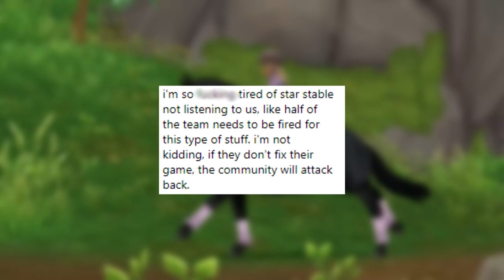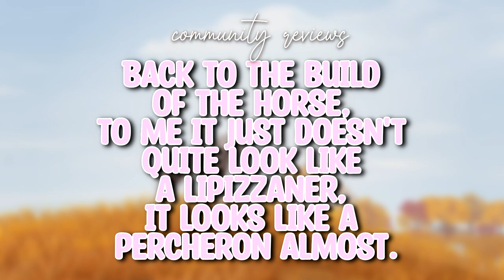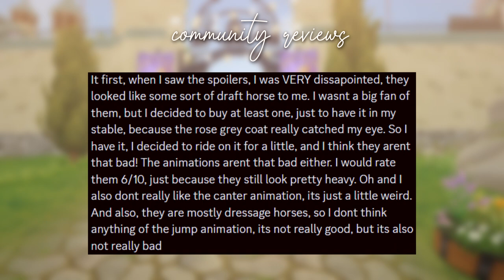The Lipizzaner | MOST CONTROVERSIAL SSO HORSE?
Welcome back to another SSO horse review. I'm going to be honest when I say that I wasn't excited to do this because of the community backlash. I was targeted for saying I liked the horse early on. and now here we are. I am glad the community is now somewhat accepting of this breed, so let's dive into some info!

♡ My Equipment
✧༺ Microphone: Blue Yeti Nano
✧༚ ˎ Recorder: NVIDIA Shadowplay
✧･ﾟ Editor: Sony Vegas Pro 17
✧･ﾟ PC Specs:

* ੈ✩‧₊˚ VIDEO TAGS
star stable, star stable online, sso, star stable new horse, new horse game, new horses, controversy, drama, lipizzaner, lipizzan, equestrian festival, new star stable horse, belgian warmblood, spoiler, dressage, rrp, realistic roleplay